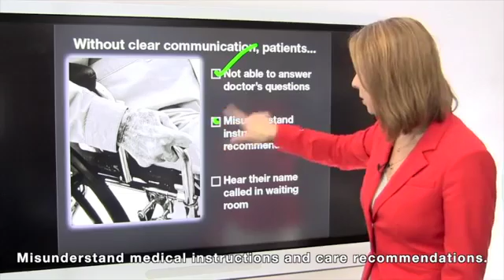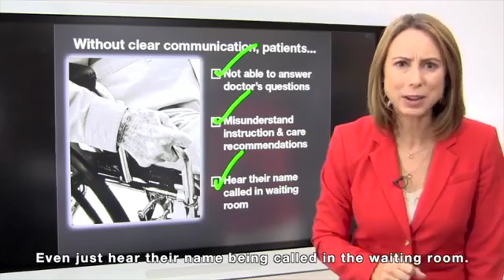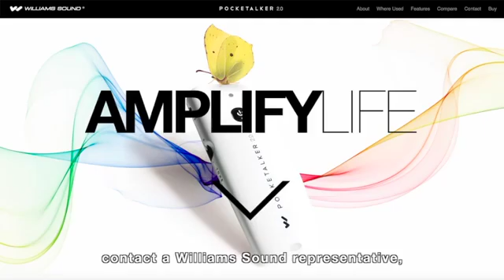PockeTalker 2.0 Study Results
Dr. Rupa Balachandran from the University of the Pacific highlights the results of her study of the Pocketalker 2.0 Personal Amplifier. Click here to view detailed product descriptions and prices

Video Credit: Williams Sound